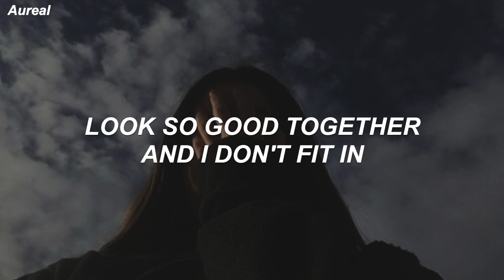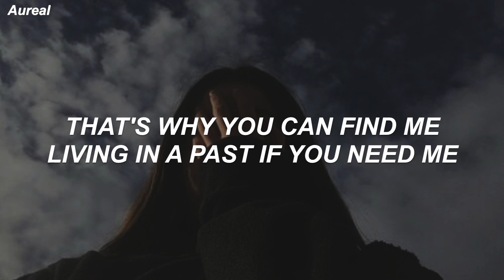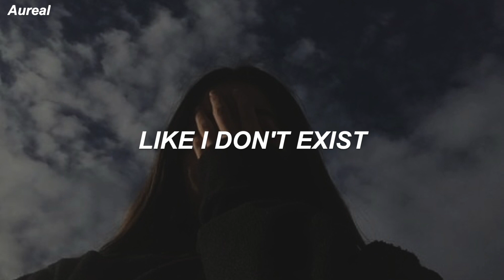Olivia O'Brien - I Don't Exist (Lyrics)